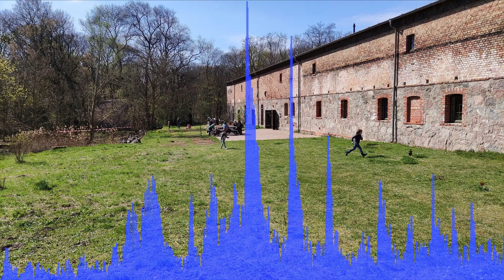easter egg hunt with children in nature free sound effect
easter egg hunt with children in nature recorded with sony pcm d100.
Hello. Sound hole  is a Youtube-Channel for free effects &  field recording sounds for free use. Every Video has a link to freesound.org where you can download (o share) sound effects for free use. On freesound.org you can download my Sounds in high quality wav data for free. You can use the sound for whatever you like: gaming, Movie or other media.
All sounds are recorded by myself..